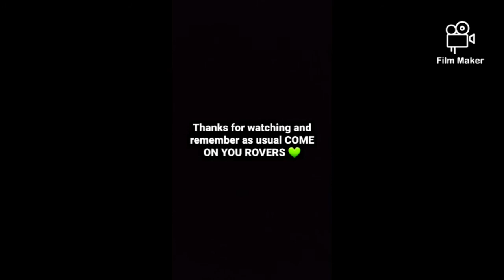MATCHDAY AWAY VLOG VS COGGESHALL